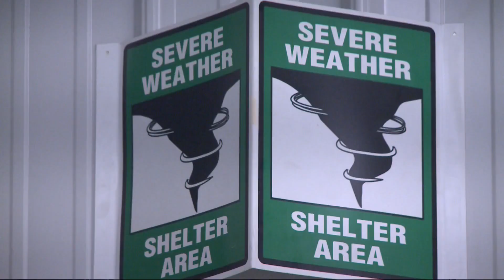Severe weather triggers PTSD for storm victims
WHO 13 News